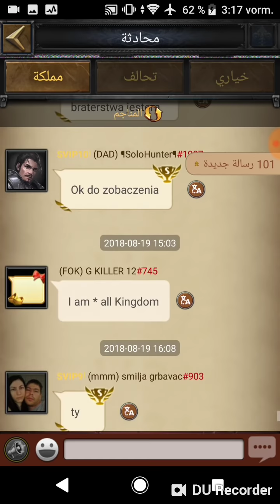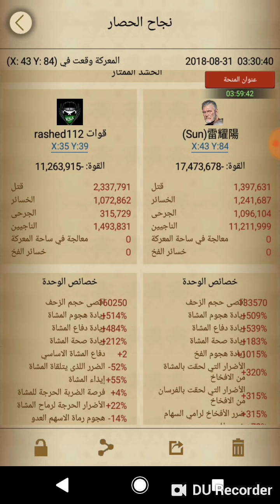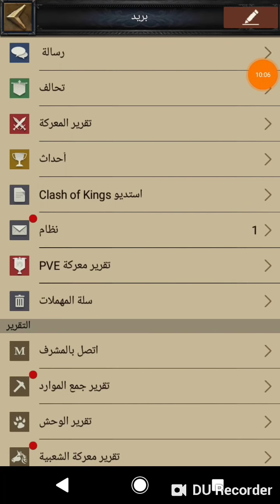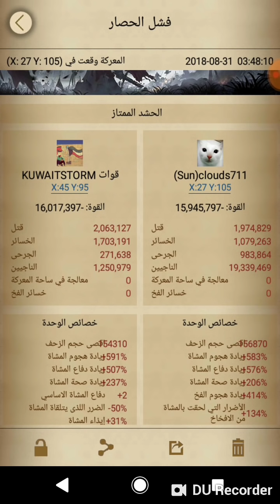طقطقة في مناجم التلال كلاش اوف كينج (^_-)